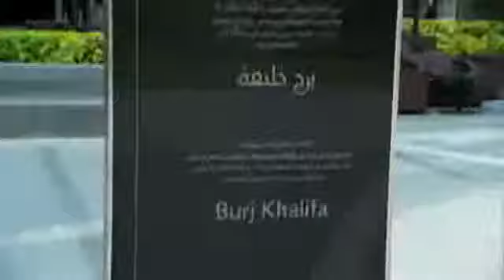mision impossible 4 clip # 1 making of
I made this video with Vibop!